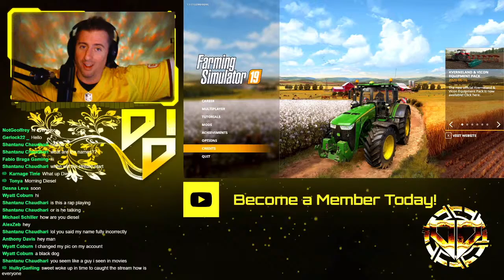🔴 Back on the Tractor w/ The Alpine DLC - Farming Simulator 19 Gameplay